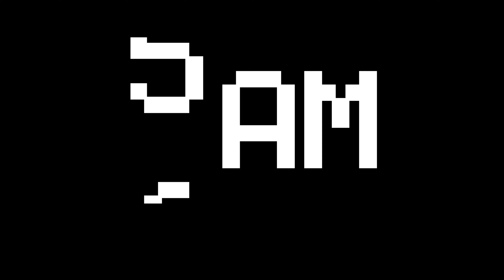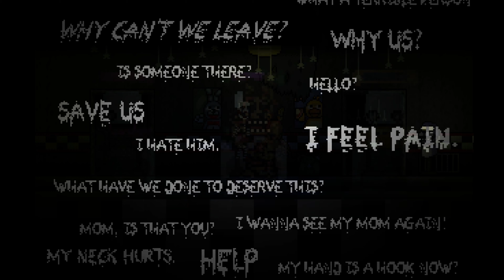SPRINGTRAP HAS ESCAPED OUR GRASPS!!! Super FNAF Playthrough Escaped Ending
Super Five Nights at Freddys is an Adventure Sidescroller with platforming elements set in the FNaF 1 Location, focusing on the story of the 5 missing children who try their best to avenge their deaths at the hands of the Purple Guy.
Guide Freddy, Bonnie, Chica, Foxy and many others to their victory!
Explore Freddy Fazbear's and many of the other locations to find a way to end all of the pain they endured over the years.